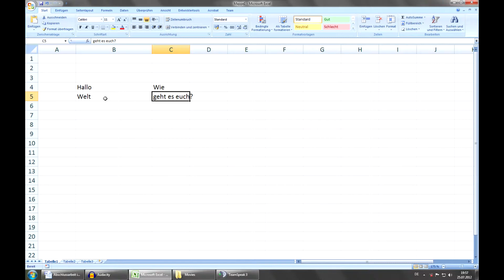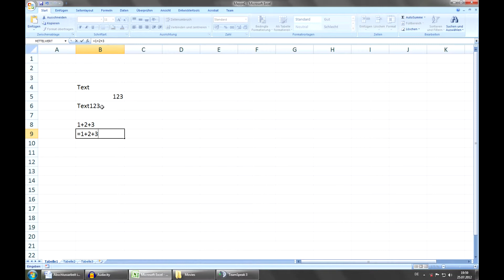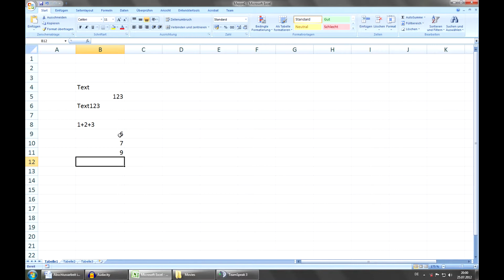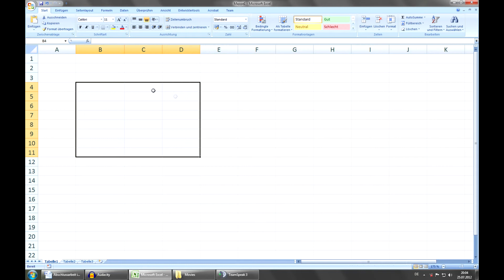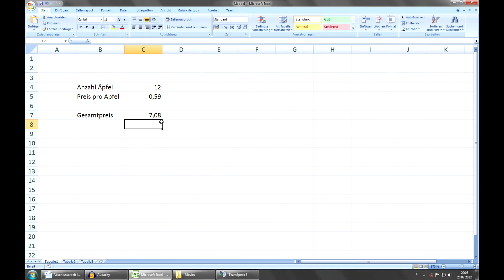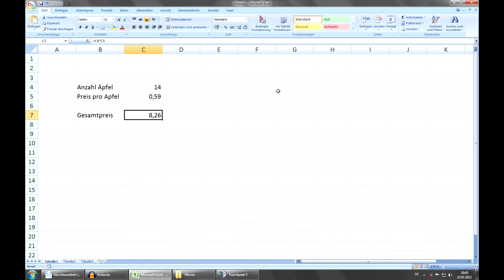Excel Tutorial (#1): Einführung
Im ersten Teil wird das Grundprinzip von Excel erklärt